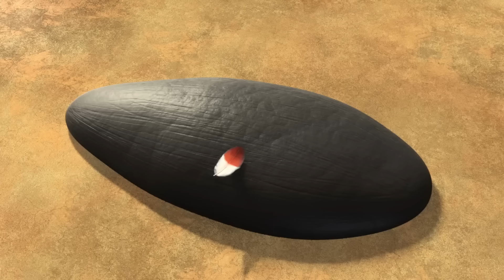Good Morning! LET'S PLAY!! | Jungle Beat | Cartoons for Kids | WildBrain Bananas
Munki and Trunk throw a nut that looks like a ball for Rocky. It ends up going over the edge of a ravine, and the overenthusiastic Rocky goes with it. How are Munki and Trunk going to get Rocky out of the ravine when all he wants to do is get his nut back?